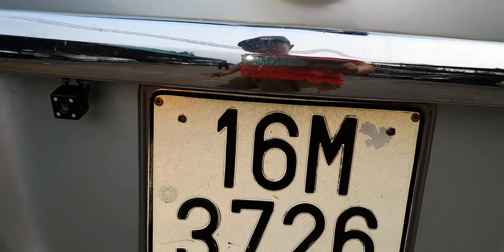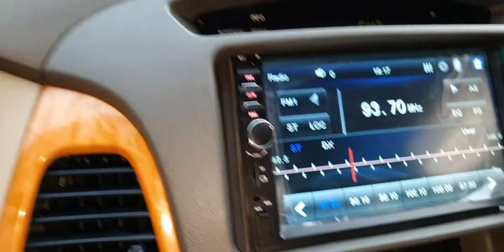Inova 2008 số tự động 2.0 ,1 chủ từ mới zin cả xe ,mẫu xe MPV 8 7 chỗ rộng rãi giá 275tr bao hsvc